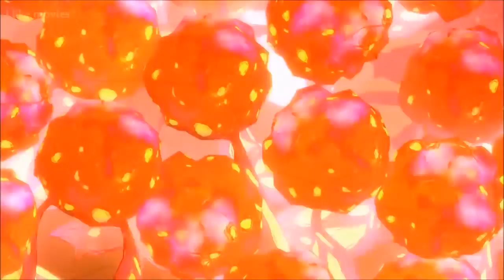Borderlands The Legend Returns The Movie HD 2018